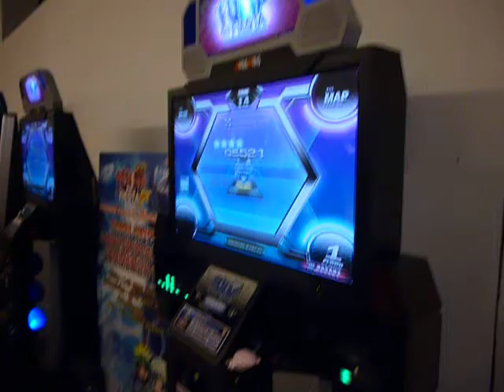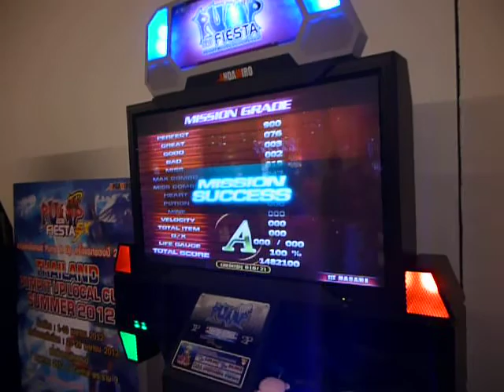PIUKK - Runs S1 by Yui passed